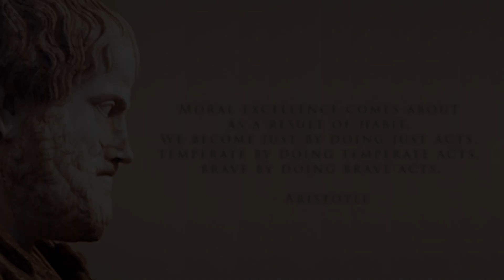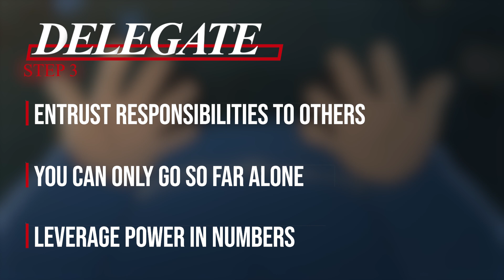How To Build Real Courage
I believe that most, if not all of us, are afraid of fear. By that, I mean we all instinctively try to avoid fear. From a human evolution standpoint, fear is a useful response. To physical or emotional danger mainly when faced with life-or-death situations. But nowadays, stakes are much lower and this supposedly useful response can actually weaken our progress in modern society. We may avoid public speaking because we are afraid of feeling humiliated. We may avoid confessing our love to our crush because we are afraid of rejection or avoid pursuing our dreams because we are afraid of failure.

But then, you have people like Bojji, who despite being small, weak and deaf, keeps moving forward towards the ambitious goal of becoming the greatest king ever. Ranking Of Kings tells an untraditional story with the traditional. Although a piece of fiction, Ranking Of Kings is just like all great stories. It is rooted in truth and Bojji’s character is one that embodies a realistic, but exceptional kind of courage worthy of admiration and emulation. Which is why today, we’re going to go over 3 steps I’ve learned from Bojji on how to build real courage!